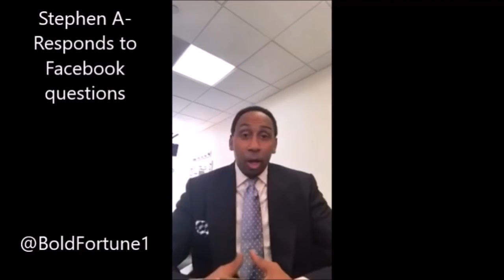NEW Stephen A Smith Cowboys Rants (2016-17 Season) "DALLAS COWBOYS CHOKE AGAIN!"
Compilation of the best Stephen A Smith rants about the Dallas Cowboys. From the 2016 & 2017 season.

All feedback is appreciated on this summary.  This is only a roast, summary, commentary, and reaction.

FREE 100+ Picture Guide to Flipping Houses